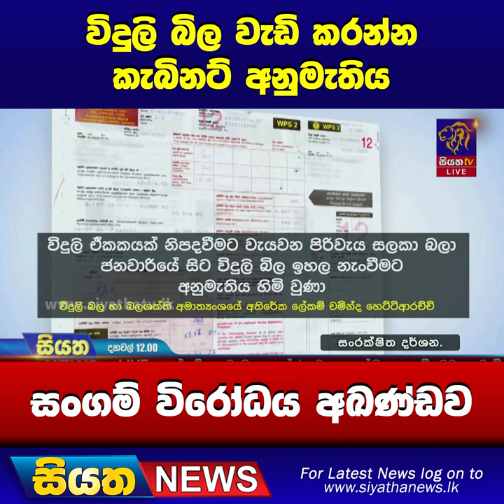විදුලි බිල වැඩි කරන්න කැබිනට් අනුමැතිය - සංගම් විරෝධය අඛණ්ඩව | Siyatha News